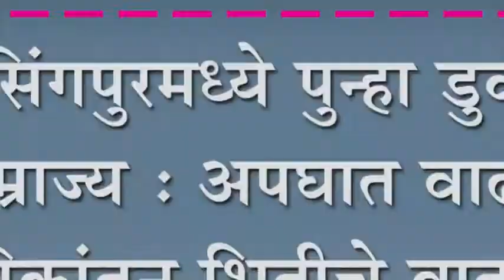जयसिंगपुरमध्ये पुन्हा डुकरांचे साम्राज्य : अपघात वाढले, नागरिकांतून भितीचे वातावरण